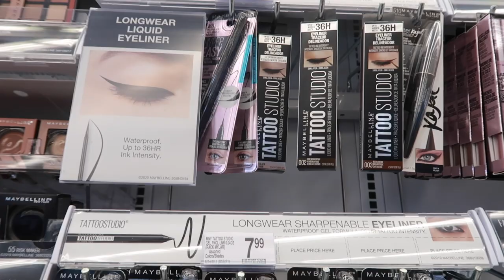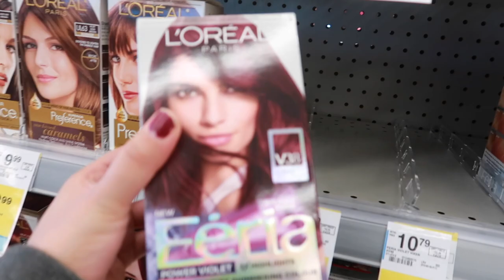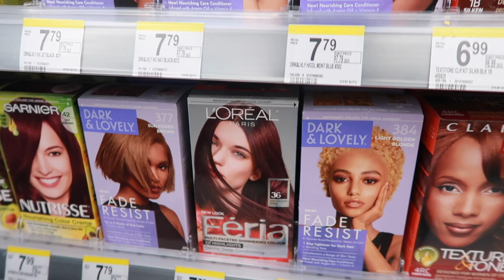lleve al dentista a la pequeña 🦷 no muy buenas noticias + me siento tan mal por eso ☹️